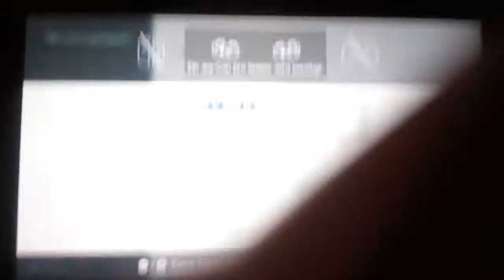Super Mario Party ist heute ein Jahr geworden! Wir Feiern Heute nur in Witzig! 💅 .